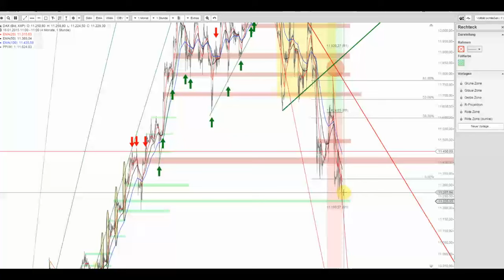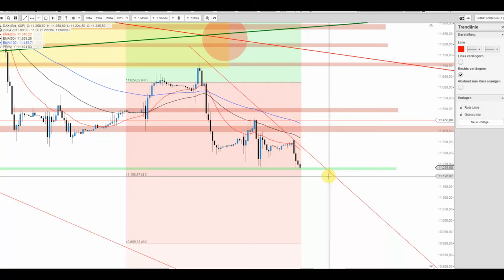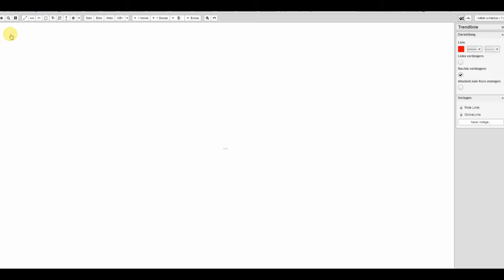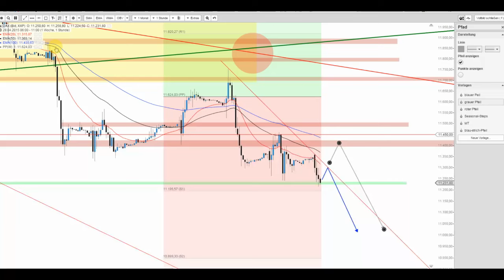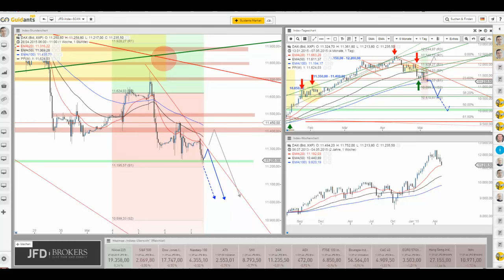DAX sucht seinen Boden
Der DAX deutet weitere Tiefs an. Der Abwärtsdruck bleibt dementsprechend bestehen und Kurse in Richtung von 11.000 Punkten sind keinesfalls unrealistisch.